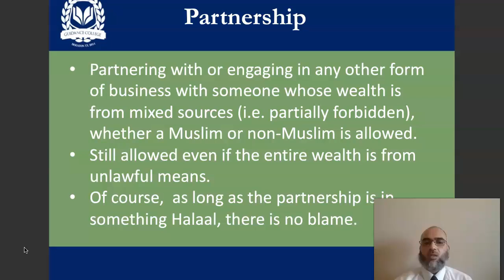43 - Partnering with one with unlawful means